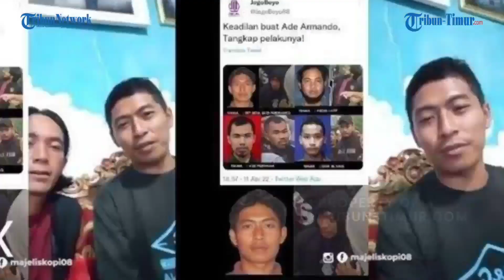Dituduh Jadi Pemukul Ade Armando, Ternyata Pria ini Bukan Mahasiswa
Unggahan tersebut berupa foto tiga orang yang diduga menjadi pelaku utama pemukulan Ade Armando saat demonstrasi mahasiswa di depan Gedung DPR RI, Senin (11/4/2022).

Unggahan itu menampilkan kolase foto pelaku pemukulan dengan orang yang disebut telah teridentifikasi. Tertulis juga nama serta alamat lengkap ketiga orang tersebut. (*)

(TRIBUN-TIMUR.COM)